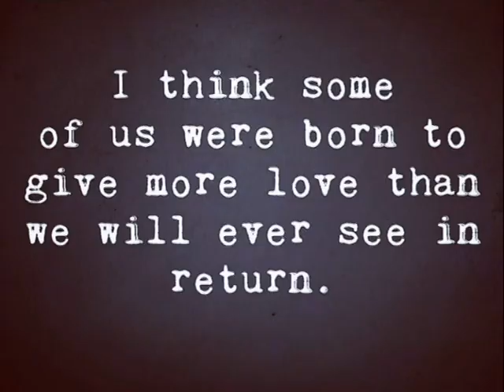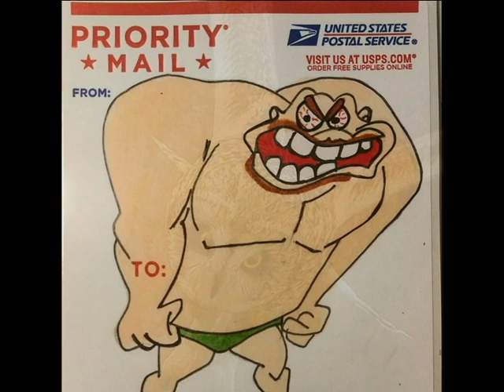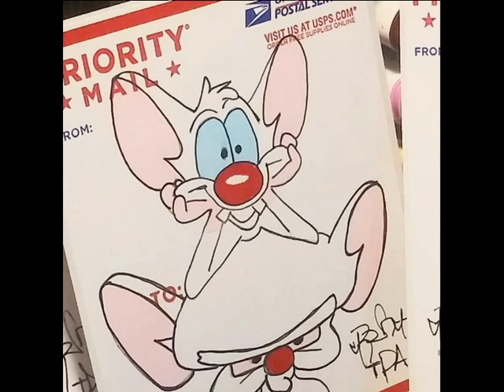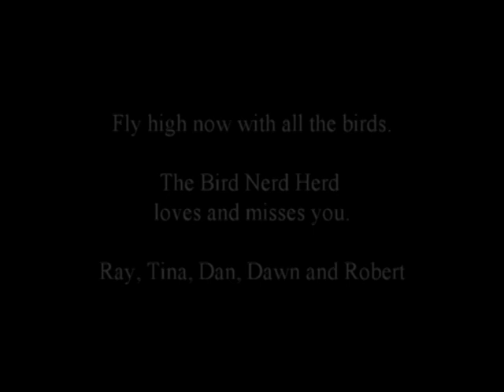In Memory of Rick Hill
Dedicated to the memory of Rick Hill, these are some of Rick's images and artwork.